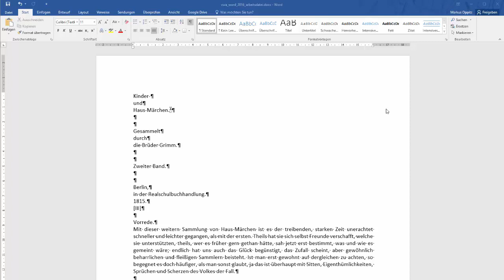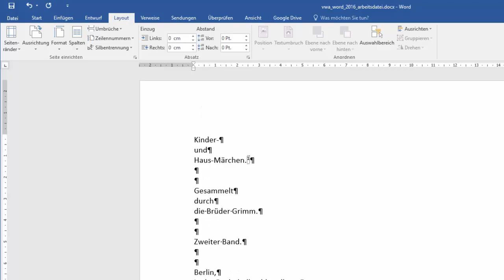1(36) Word 2016 - Seitenformat auf DIN A4 einstellen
Es geht darum sich mit den folgenden Inhalten auseinanderzusetzen: Seitenformat auf DIN A4 einstellen. Dieses Video ist als Hilfestellung zur Erreichung bzw. Festigung digitaler Kompetenzen von Schüler / innen gedacht. Weitere Unterlagen wie Präsentationen, Quize und andere Videos finden sich und